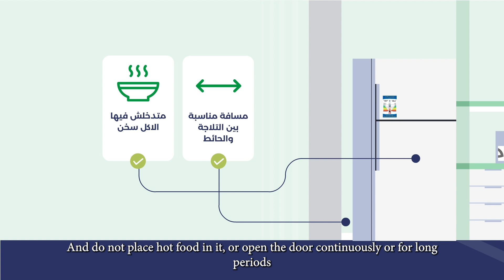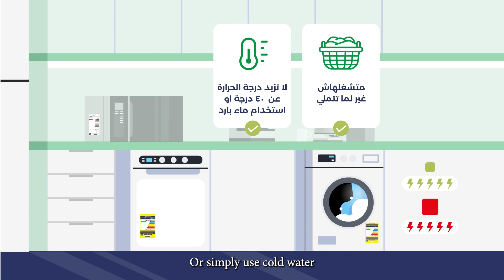meetMED Awarenesses Raising Campaign | Energy-efficient Behaviors in Using Home Appliances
meetMED Launches an Awareness Campaign on Energy-efficient Products and Behaviors at the COP27.

meetMED, an EU-funded project, produced a series of video tips aimed at generating awareness among the end users to save energy during and beyond today’s energy crisis, including a number of minor and doable energy-efficient behaviors in our daily lives. By following such tips, we can save money by reducing our energy consumption thereby electricity bills whilst protecting the environment🌿